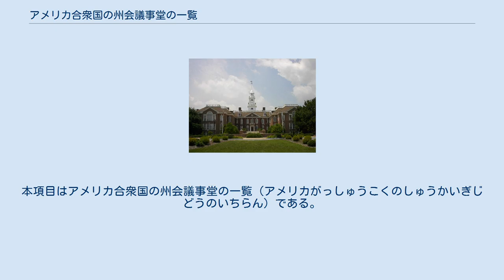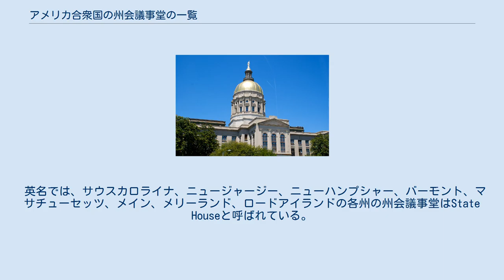アメリカ合衆国の州会議事堂の一覧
本項目はアメリカ合衆国の州会議事堂の一覧（アメリカがっしゅうこくのしゅうかいぎじどうのいちらん）である。
 アメリカ合衆国内の多くの州では、州会議事堂に州議会の上下両院の議場および州知事室が置かれているが、すべての州においてそのようになっているわけではない。
例えば、アリゾナ州では州議会の議場も知事室も別個の建物の中に置かれており、州会議事堂は博物館となっている。
アラバマ、ネバダ、ノースカロライナの各州の州議会の議場は州会議事堂とは別個の建物の中に置かれており、州会議事堂には州知事室のみが置かれている。
逆に、バージニア州においては、州議会の議場は州会議事堂内に置かれているが、州知事室は別個の建物の中に置かれている。
 一方、アメリカ合衆国の多くの州では、州の最高裁判所は州会議事堂とは別個の建物の中に置かれている。
しかし、インディアナ、ウィスコンシン、ウェストバージニア、オクラホマ、ケンタッキー、サウスダコタ、ネブラスカ、ノースダコタ、ペンシルベニアの9つの州においては、最高裁判所も州会議事堂の中に置かれている。
 英名では、サウスカロライナ、ニュージャージー、ニューハンプシャー、バーモント、マサチューセッツ、メイン、メリーランド、ロードアイランドの各州の州会議事堂はState Houseと呼ばれている。
また、インディアナ州およびオハイオ州では、州会議事堂はStatehouseと呼ばれている。
残りの40州においては、州会議事堂はState Capitolと呼ばれている。